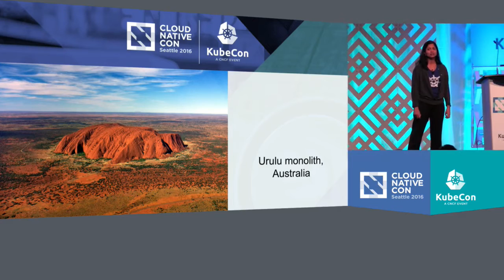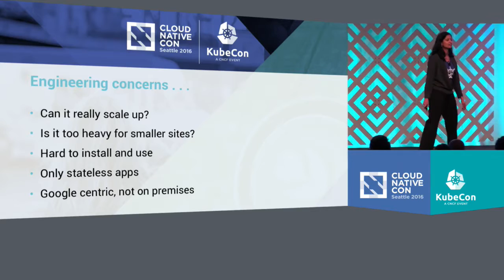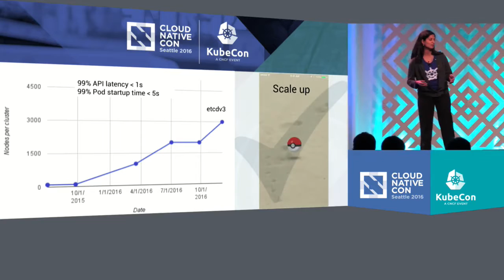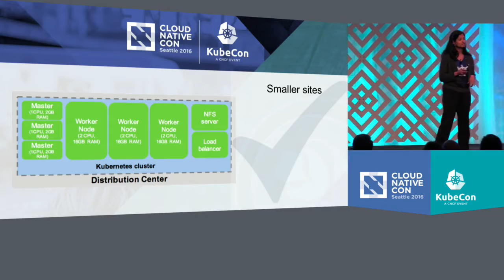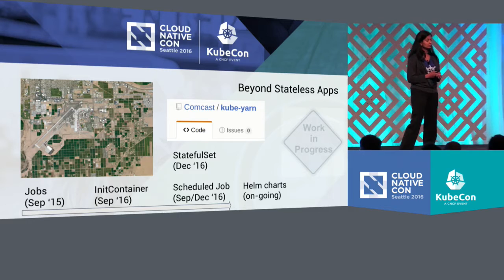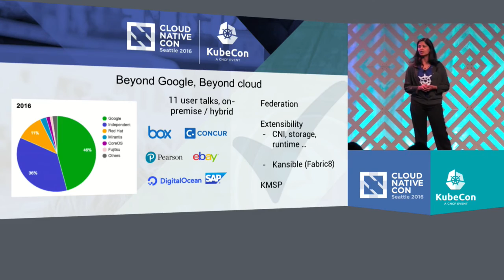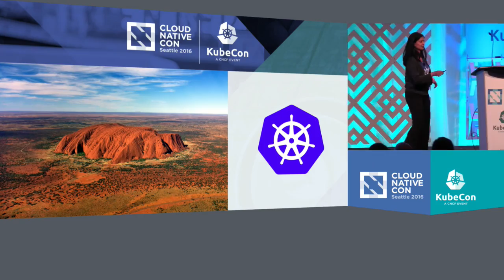Keynote: Open Innovation: Kubernetes on Google Cloud by Aparna Sinha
Keynote: Open Innovation: Kubernetes on Google Cloud - Aparna Sinha, Senior Product Manager for Kubernetes and Google Container Engine, Google

Aparna will speak about Kubernetes humble beginnings when it was just an idea at Google, to its global growth of contributors, partners, and users. She'll share where the project is heading and highlight how Google is championing for user choice.

About Aparna Sinha
Aparna Sinha leads the product management team at Google for Kubernetes. Prior to Google, Aparna has worked in enterprise software for 15+ years. She was previously Director of Product Management for NetApp’s manageability software where she also led development of storage plugins for Oracle, VMware, Unix and Windows. She holds a PhD in Engineering from Stanford and has several publications from her research work as well as a patent at Google on Android IoT protocols.